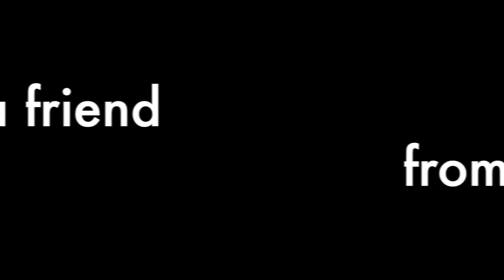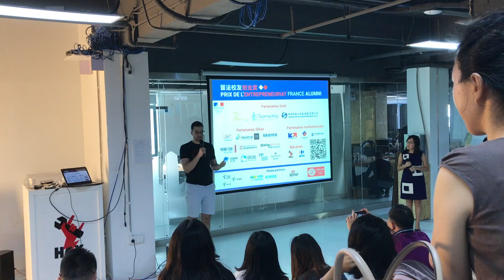VLOG 026 - GARY VAYNERCHUK IN HONG KONG & SHENZHEN GRIND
CONFIRMING THE STARTUP GRIND EVENT WITH GARY VAYNERCHUK IN HONG KONG, DOING AN INTERVIEW ABOUT SHENZHEN, ADVICE FOR FOREIGN STARTUPS IN CHINA & KICKING OFF THE STARTUP COMPETITION OF FRANCE-CHINA ALUMNI ASSOCIATION AT HAX IN SHENZHEN

In this video, I probably don't look as excited as I should be. Why? Because I got a confirmation from Gary Vaynerchuk's team that I am getting 1 hour of his time during his trip to Hong Kong in July this year! It's something I have been working on for the past 6 months (and it's not over yet, the fun ride is yet to begin). As you may know, Gary is my role model. Because of him and his content I also started the vlog you are now watching. Incredible. I still can't believe it.

I'm super excited about this. The plan is to do a community & charity event (organized by Startup Grind). What I mean by "charity event"? Gary sits on the board of the charity organization called Pencils of Promise and that's why I decided we are going to donate all the profits from this event to this charity. I'm not sure how much it can be but I can't wait to contribute at least something.

I'm still waiting for the confirmation from the Pencils of Promise and then I will start promoting the event. I will document every single step of this journey and I will definitely talk more about the entire plan very soon.

In this video, I also talk about my interview with a German media. In this interview, I share one very important piece of advice for all the companies and startups trying to get into the Chinese market: find the right partner. Yes, it's hard. You will probably have to live in China for some time and contribute to the local community before you build the trust and relationships that will eventually help you succeed. It's possible that you will never find that partner (because you give up before you even could). But that's the only way. At least from my own experience.

Last but not least, I met Dan Carlisle and showed him around Shenzhen. We stopped by HAX where I kick-off the startup competition for Chinese students that studied in France Fun week and more to come!